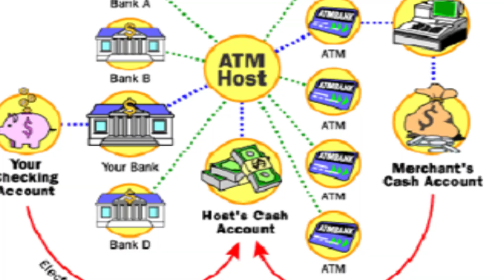PEG | Tamil Short Film Trailer | Drunken By Mohana Krishnan| Madras Vibez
PEG is a Tamil Short Film. The Above Video Is the Glimpse of that Short Film.

Cast : Saravana Kumar & Kasthuri Raja

Photography : Vijaya Kumar

Release Partner : Madras Vibez